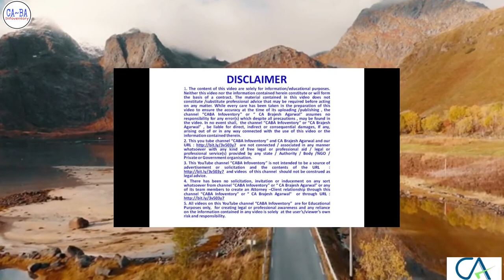IT notice served after time bar date : Valid or Not?? | CA Brajesh Agarwal 1m Income Tax